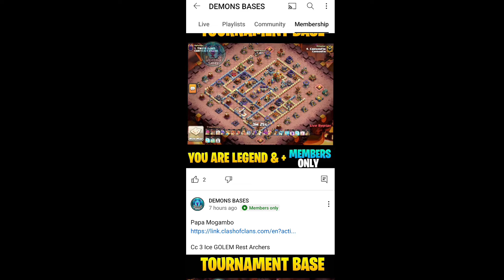TOWN HALL 16! TH16 BEST PUSHING BASE WITH LINK! 5500+ - 5700+ TROPHY PUSHING BASES ! TOP 7 BASE TH16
Topic :-
only 1 star th16 war base link
anti 2 star th16 base
anti root rider base link
th16 trophy base link
th16 base for legend league
Th16 war base
best Th16 war base link
Th16 war base link anti 1 star
Th16 1 star war base
best th16 legend base link
anti 2 star th16 legend base
th16 anti root rider base
anti root rider spam base th16

ᴅɪsᴄʟᴀɪᴍᴇʀ